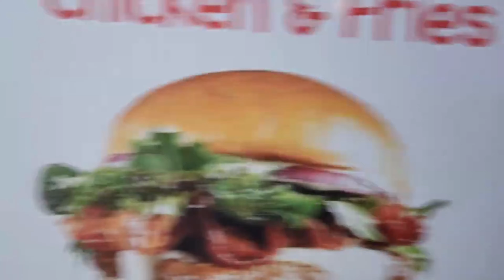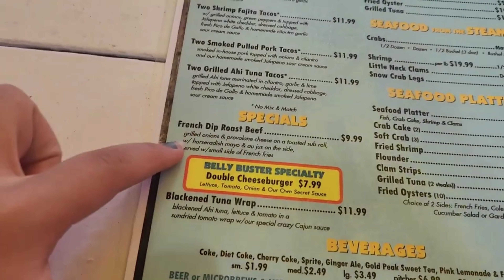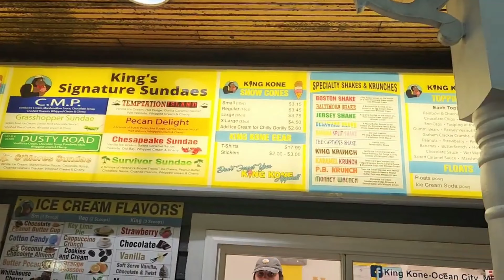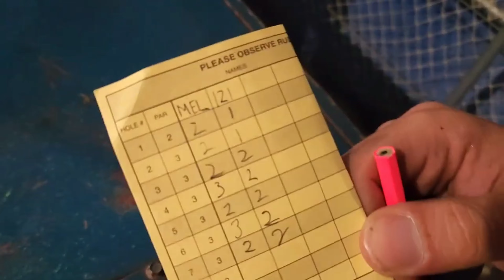Ocean City Maryland Vlog Part 3 - Boardwalk, Clams, and Minigolf